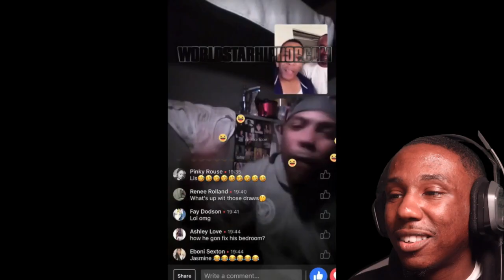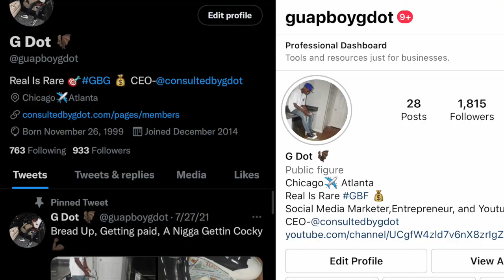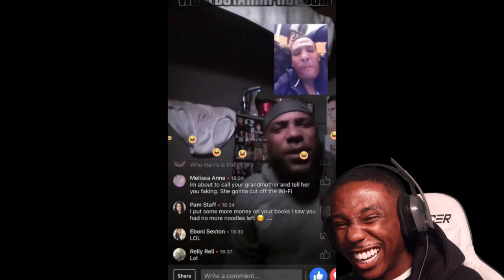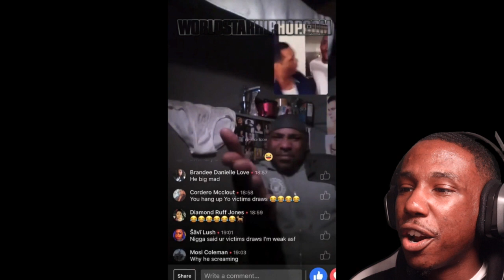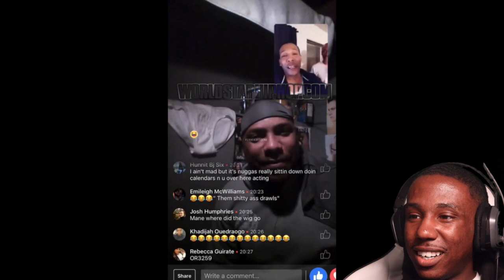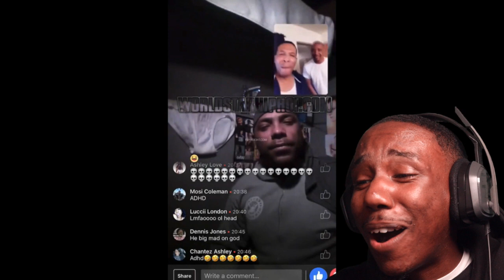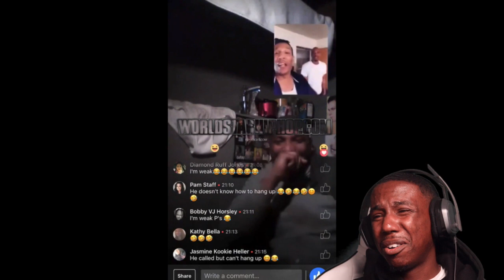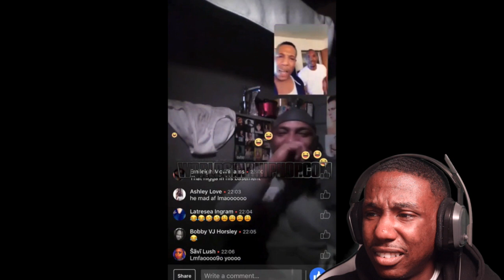HE GOT EXPOSED ON LIVE FOR BEING IN A FAKE JAIL AND LYING ABOUT HIS ARREST FOR CLOUT!(REACTION)